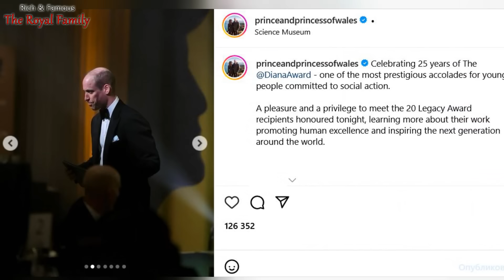Princess Catherine's RETURN May Come SOONER Than Expected, Much to the SURPRISE of Fans!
The absence of Catherine, Princess of Wales, from the public eye for an extended period of time continues to worry fans of the royal family. So when will we finally get to see her? - That is the question that leaves no one indifferent. It turns out that Princess Catherine may appear sooner than expected. Moreover, despite Catherine's temporary absence, she and William together shared a very touching video with their social media followers. But about everything in detail.

What is known about the exact whereabouts of the Princess of Wales, and when will we see Her Highness again? People want to see as soon as possible the future Queen of the United Kingdom, who temporarily stepped away from royal duties because of the abdominal surgery she underwent in January.